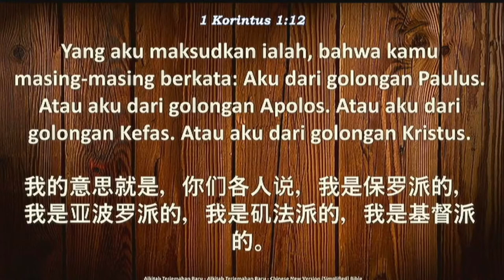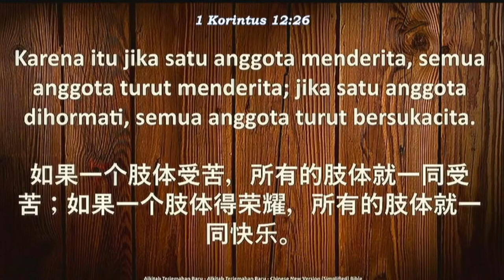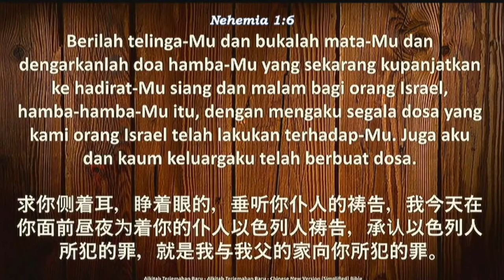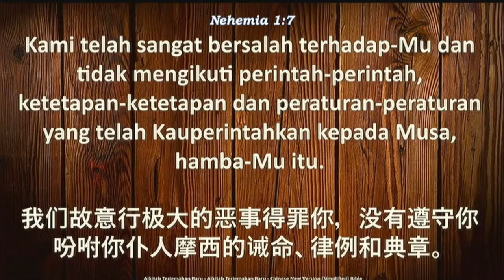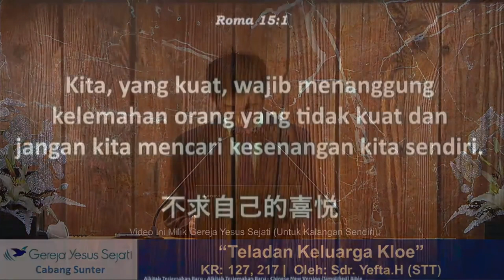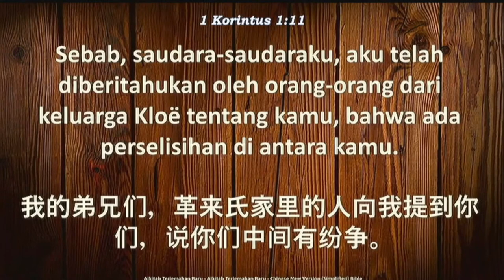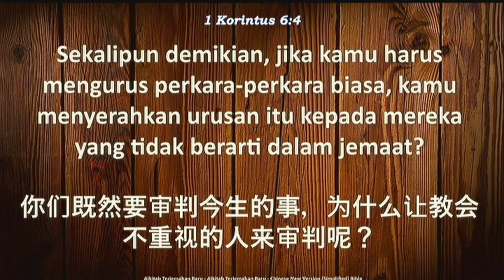Teladan Keluarga Kloe (Oleh: Sdr. Yefta STT)